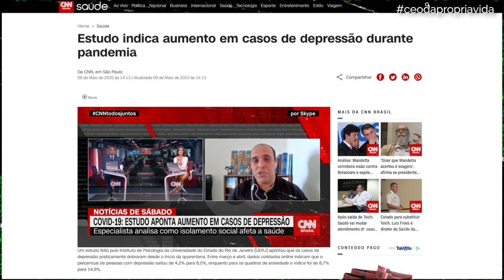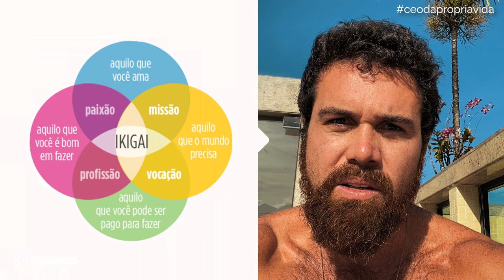7 DICAS PARA MANTER A SANIDADE MENTAL NA QUARENTENA!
E aí... já enlouqueçeu nessa quarentena ou está conseguindo manter a sanidade mental?

Posso te garantir que não está fácil! As taxas de depressão e crises de ansiedade nunca foram tão altas... Principalmente no Brasil!

Por isso eu resolvi fazer esse video compartilhando 7 dicas práticas que eu tenho adotado para não enlouquecer!

Aos trancos e barrancos, estou segurando a onda... e conseguindo levar o trabalho e relacionamentos de forma equilibrada.

Espero que o que eu te revelo no video faça sentido!

Escolha uma dica e coloca aí emabixo nos comentários dizendo como você vai implementar aí na sua rotina!

Vou ficar amarradão de saber! ;-)

Até breve! ;-)